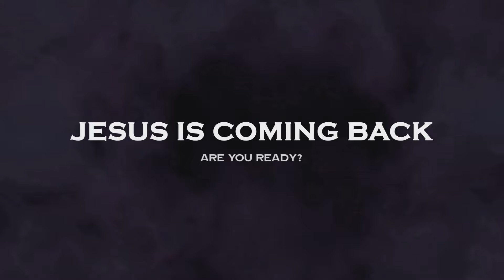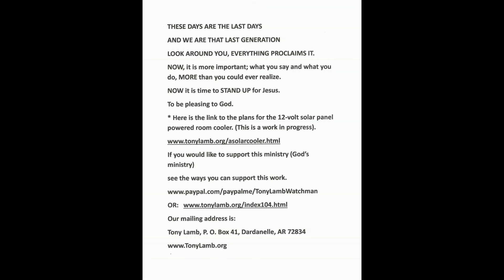HELL Is Coming, I Have Seen It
I have had a multitude of dreams & visions about the last days and the Tribulation and its many horrors.  God wants you to know what is coming so you can prepare yourself, your family, friends and others for HELL ON EARTH. Because THAT is exactly WHAT is coming. Everything is destroyed, everything is burned up, and everything is gone, ARE YOU PREPARED FOR THAT?  You better be, as THAT is what is coming.  PREPARE with Jesus in your heart as nothing else can save us now. We are oh so close to going home, we fly soon!. (Even heaven weeps (the rain) for WHAT is to come)

If the Holy Spirit puts it in your heart to help support this ministry (God's ministry),  click the link below or write to: Tony Lamb, P.O. Box 41, Dardanelle, AR 72834

If you are interested in my home built -12-volt Solar Panel Powered Room Cooler OR info on building a High-Performance Water Filter (one of the few water filters you can filter creek water & make it safe to drink, go

THANK YOU & GOD BLESS YOU for your prayers, love & support of this Last Days ministry & for us: We mail out free books, KJV Bibles & CDs all FREE of charge to all who ask, we even mailed a KJV Bible to Saudi Arabia. (THANKS TO YOU). Because of your love & support of this Last Days ministry and with the help & direction of the Holy Spirit, we have mailed out over 11,000 WARNING letters & CDs titled THE WARNING all from our kitchen table to churches, pastors & Christian radio stations across America: .

If you need more, I will mail them right out to you. With the passage of HR 6090 we need to get as many KJV Bibles into the hands of the people as possible before they totally ban the KJV Bible.

I now have the KJV Bible on DVD which will play on any computer with a DVD drive.  This has audio with text.  This is FREE for the asking, be sure to include your name and full address (and that you are requesting a KJV Bible on DVD).

Always remember that you are a precious child of the most high living God who loves you and who treasures you above all the gold of the earth and above all the stars of heaven.
And we love you and treasure you as well.

ALL GIFTS  GO 'ONLY' TO SUPPORT THIS MINISTRY (GOD'S MINISTRY)

We refuse to attend an apostate church that lies and reads and teaches a false gospel from books that are not the word of God, and are NOT Holy. (which is found ONLY in the KJV Bible or the 1611 KJV Bible) BUT are in fact written by men & women (who are themselves in sin) and are not inspired by God.

Thank you for your love, support and your prayers for this Last Days Ministry for God.

To request prayer, a free Bible or a free book:

Now is NOT the time to follow a preacher, teacher, prophet, a church or even a religion (NOT EVEN ME)  But to follow the only one true living God, the God of Israel, the God of Abraham, Isaac, Jacob and Moses, THAT GOD and His word in your KJV Bible.
God Bless you, Watchman Tony Lamb